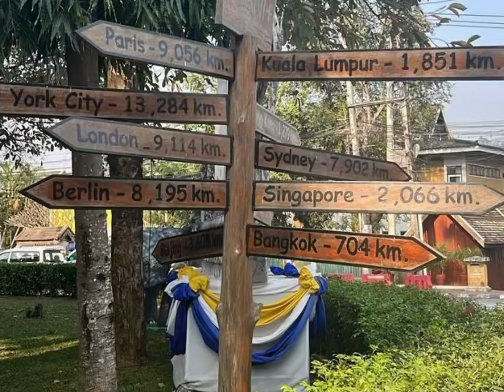Laos VLOG 78 | tourist attraction